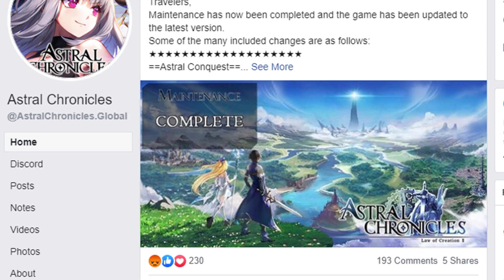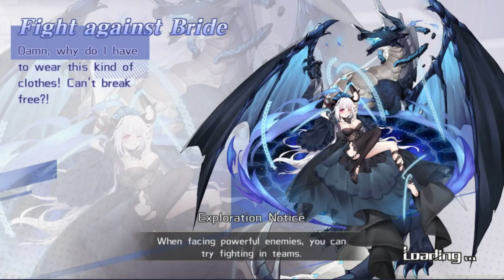Astral Chronicles Reflect - The State Of The Game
Hey Everyone! Today I am going to be reflecting on the state of Astral Chronicles from global release till today. I will be touching on most of the big controversial things about the game and moves the devs decided to make.

Use My Astral Chronicles Unique Invitation Friend Code When You Sign Up For The Game! - gjj94j

Astral Chronicles is available on  PC, Android, & IOS Devices.

You can will be able to download through Google Playstore and iOS through Appstore. PC is played through trusted emulators such as Bluestacks 4

This is the fantasy JRPG where you’ve been chosen to be the million to one hero that can challenge fate. The miles of challenge and mystery lie before you. Will you be the last hope to reverse the wheel of fate?

A mystic call brings you into the Astral Realm, a world of magic and wonder.
Across a vast, forbidden ocean, soars a dragon in the night sky.
Below, hidden in the forest depths, the purest of the Elves conceals her essence.
In the center of the continent, the Tower of Babel is seen extending from a great city,
All around, live greedy but diligent Orcs, Dwarves of great intellect, and endearing Gutes…

Unlike the story you used to meet before, in this game, there’s a sad story given as to why the villains are behaving a certain way, and there’s evil resides within the envoy of justice. The intertwining storylines will bring you an unprecedented captivating RPG experience!